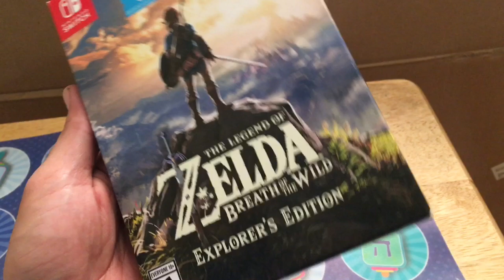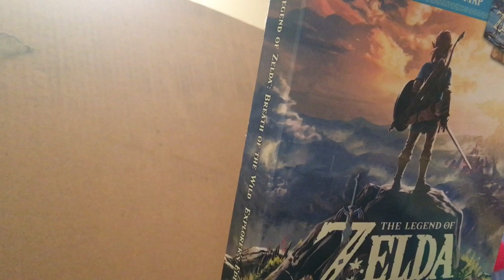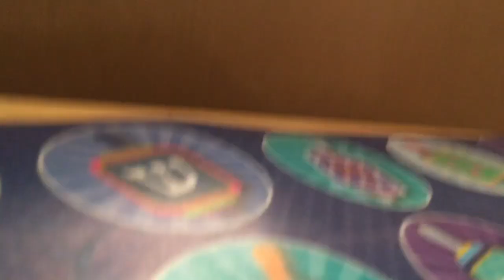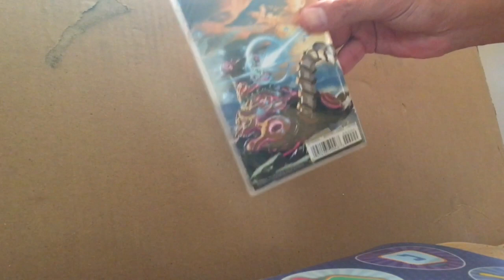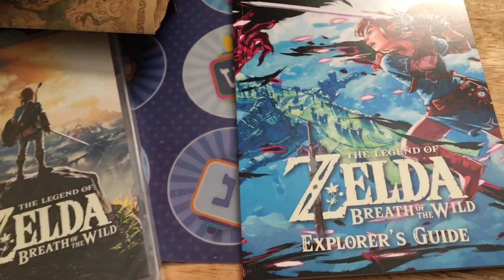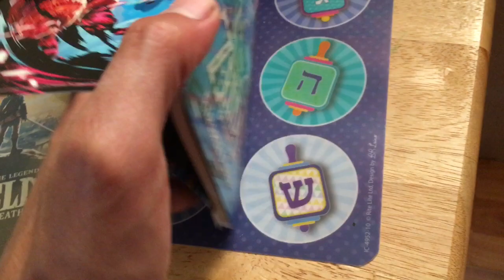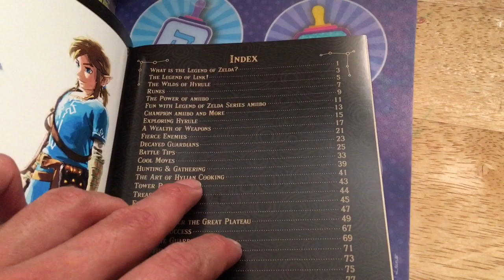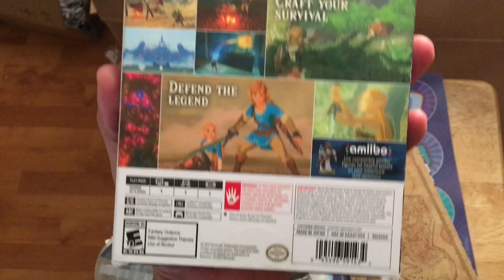Unboxing The Legend Of Zelda BOTW Explore’s Edition (Español)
Un Unboxing de esta edición especial de Zelda botw q salió en Black Friday espero les guste.